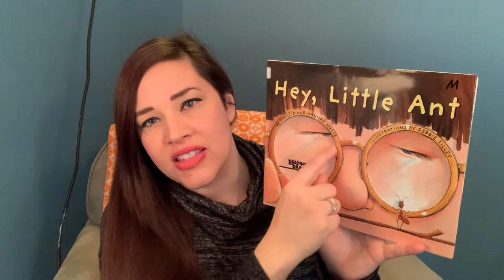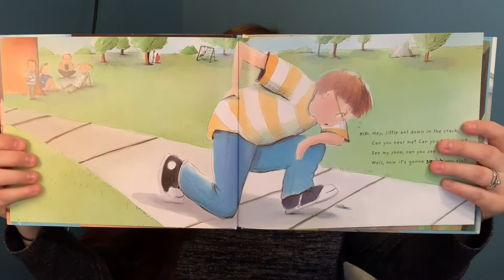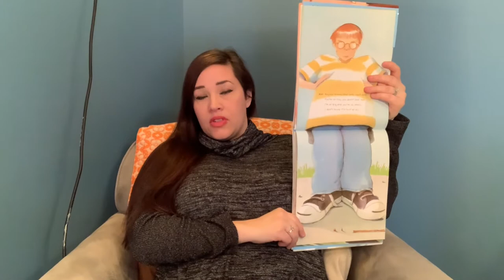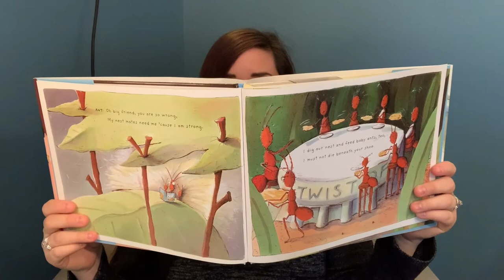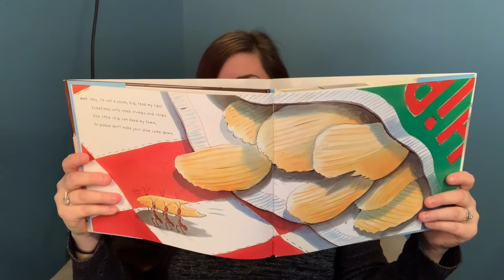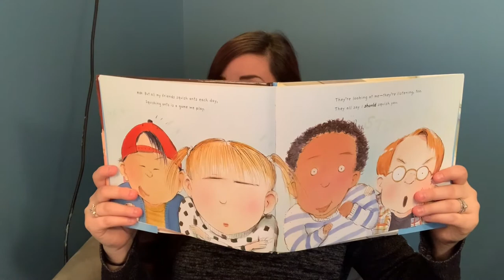13 Hey Little Ant by Phillip & Hannah Hoose/illustrator Debbie Tilley/publisher: Random House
13 “Hey, Little Ant” written by Phillip and Hannah Hoose and illustrated by Debbie Tilley published by and read with permission from Penguin Random House